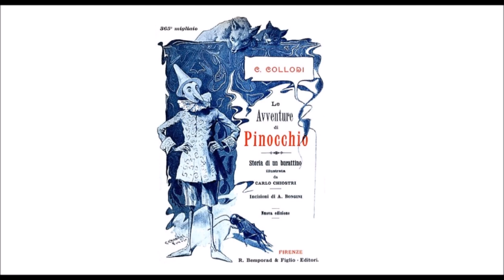Audiolibro C. Collodi: Le Avventure di Pinocchio - Capitolo XXIX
Pinocchio ritorna a casa della Fata, la quale gli promette che il giorno dopo non sarà più un burattino, ma diventerà un ragazzo. Gran colazione di caffè-e-latte per festeggiare questo grande avvenimento.